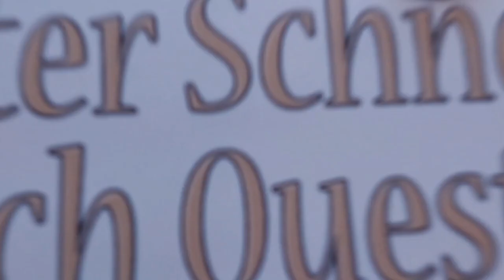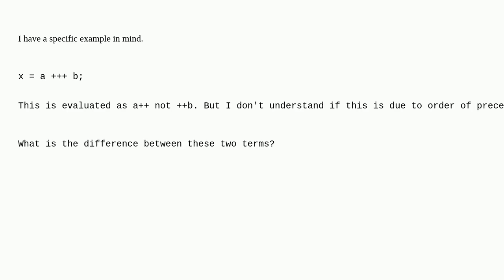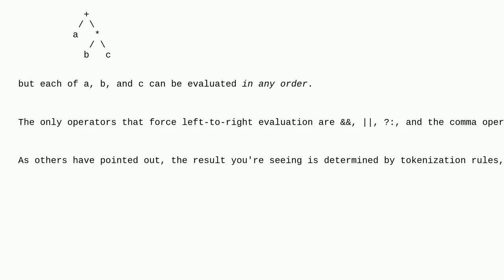What is the difference between order of precedence and order of evaluation in C?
What is the difference between order of precedence and order of evaluation in C? duplicate

A special thanks goes out to the community

  associativity operator-precedence c evaluation